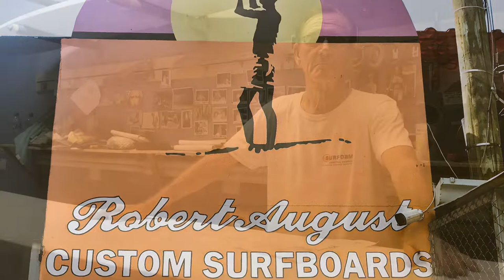Robert August Quarantine Chronicles Episode 3 | How did you start shaping surfboards?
Several people have asked about Robert's shaping career and how he went from an 18 year-old movie star to expert surfboard shaper. His answer might surprise you...

If you've ever met Robert in person, you've probably dipped your toes into the deep vault of Robert's mind that holds some truly fascinating,
and hilarious stories. Robert is an entertainer by nature and we hope that these "Quarantine Chronicles" will help pass the time and give you a little taste of Pura Vida wherever you may be.